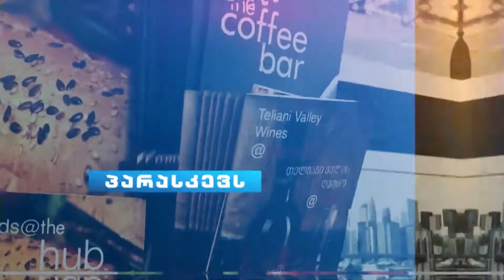BMGლანჩი - სამშენებლო სექტორი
მოდერატორი: ელენე კვანჭილაშვილი - “ანალიტიკა”, ავტორი.

სტუმრები:
შორენა დარჩიაშვილი -“M2 უძრავი ქონების“ გენერალური დირექტორის მოადგილე გაყიდვებისა და მარკეტინგის მიმართულებით
თამუნა გულედანი - ჰოსპიტალიტი ინდუსტრიის ხელმძღვანელი.